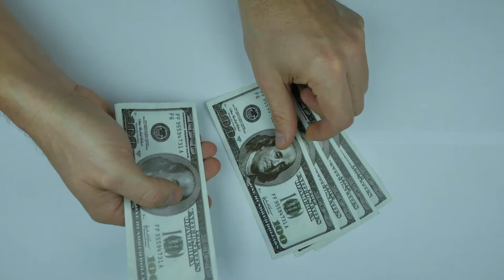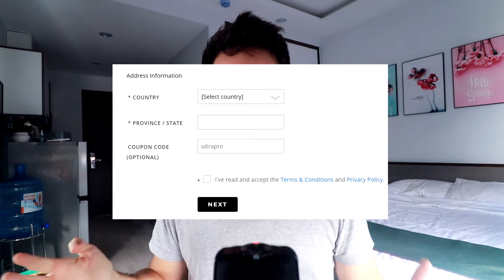10 TIPS FOR NEW BLOGGERS - Don't Make These Mistakes!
Blogging mistakes you're probably going to make. Here are my blogging tips to help you avoid failure as much as possible. Often, it's not so much what to do, but rather, what to avoid.

I've been building blogs and websites since 2009. I did not really have any success until 2012 when I took things a bit more serious and started to want to figure out how others were making large income from their websites.

Over the years, I've learned what to avoid and this video my blogging tips are really all about things to NOT do as these 10 blogging mistakes will guarantee failure!